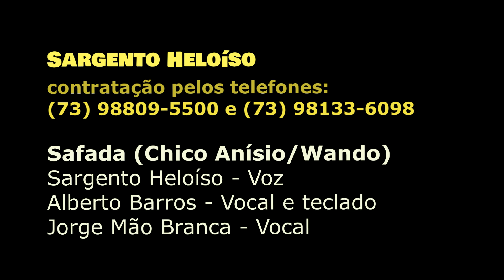Sargento Heloíso - Safada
Safada (Chico Anísio/Wando)

Sargento Heloíso - Voz
Alberto Barros - Vocal e teclado
Jorge Mão Branca - Vocal

Ilhéus BA.